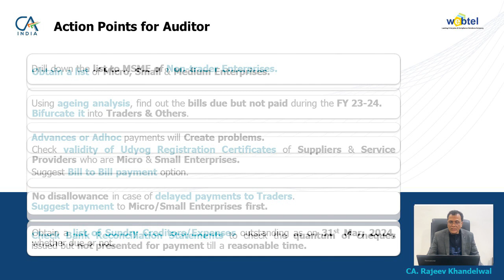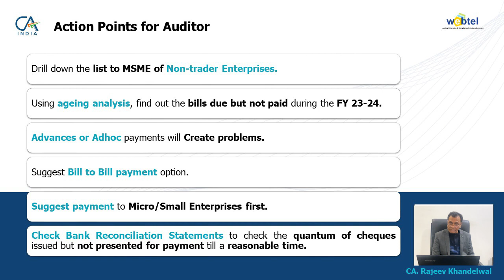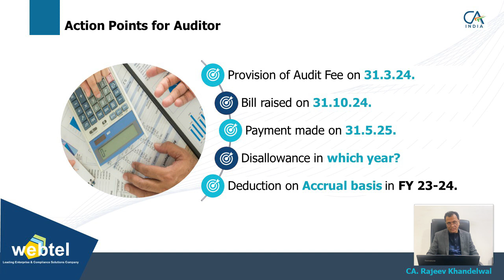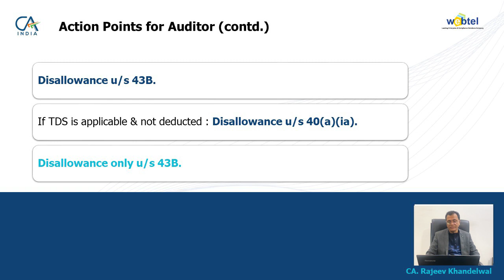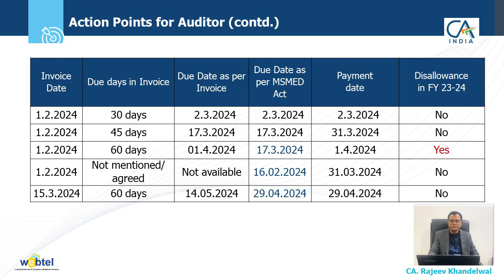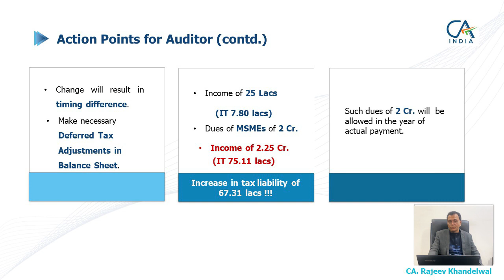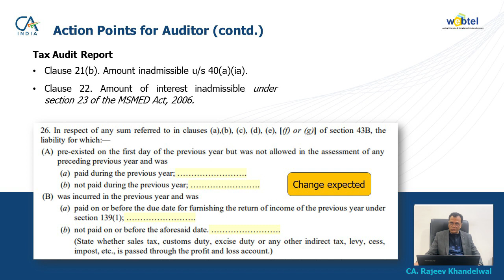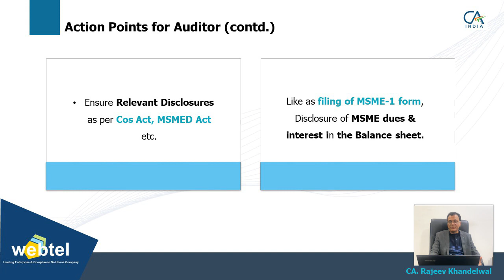Section 43B(h) of Income Tax Act | How Auditors & CA's can be prepared for Amendment u/s 43B(h)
Section 43B (h) of Income Tax Act | How Auditors & CA's can be prepared for Amendment u/s 43B(h) | MSMEs

Unlock the insights into Section 43B(h) of the Income Tax Act with our latest video! 📜 Dive deep into how auditors can brace themselves for this crucial amendment, ensuring compliance and accuracy. Stay ahead of the curve with Webtel's expert insights.